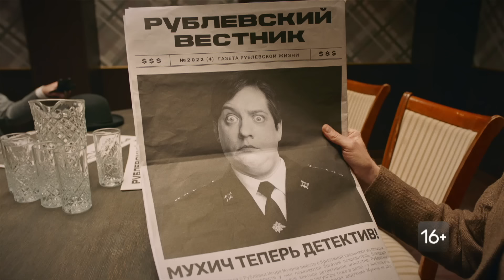ОВР Шоу: Тупые козырьки (с фэйлами)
Пародия на популярный сериал о криминальном мире Англии - «Острые козырьки».

Смотри НОВЫЙ СЕЗОН по пятницам в 20:00 на ТНТ